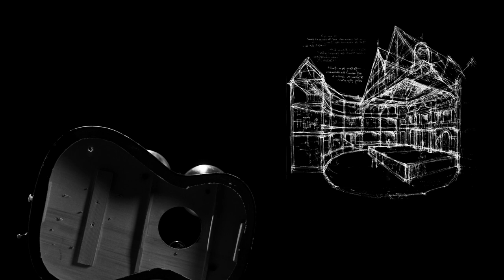¿Escucho o me escucho? | Mirko Mescia | TEDxRiodelaPlataED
¿Cuál es la diferencia entre lo que percibimos y lo que realmente sucede? Como compositor musical de teatro, circo y títeres, Mirko aprendió a separar lo que él escucha de lo que los demás escuchan y nos cuenta algunas claves para poder hacerlo. Mirko Mescia es músico de teatro y escritor. Nació en Italia y completó su formación en “Composición y efectos sonoros” en teatro, circo y títeres en ciudades como Granada, Copenhague y Buenos Aires. Compuso músicas y diseños sonoros para la escena tanto en Europa como en Argentina, de las cuales las más destacadas para las obras dirigidas por Agustín Alezzo. Publicó el libro "Puntos de Oído: entrevistas y conversaciones", es docente e investiga sobre cómo el uso, no uso o abuso de lo sonoro influye en las artes escénicas. This talk was given at a TEDx event using the TED conference format but independently organized by a local community.